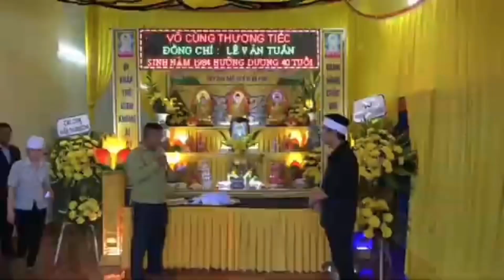NHÌN MÀ ĐAU XÓT VỢ CON ĐỒNG CHÍ KHÓC NHIỀU LẮM TUẤN ƠI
Mọi người xem xin hãy cầu nguyện giúp cho em ấy ra đi thanh thản nhé cảm ơn tất cả mọi người#khanhbeotv